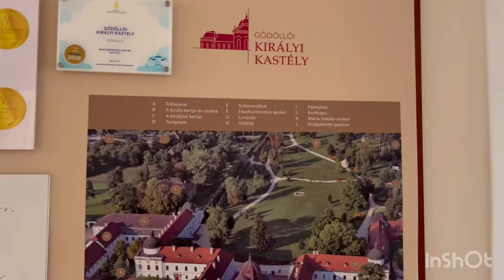Menjelajah istana kesukaan raja dan ratu Austria Hungaria saat abad ke 18 di kota Gödöllő